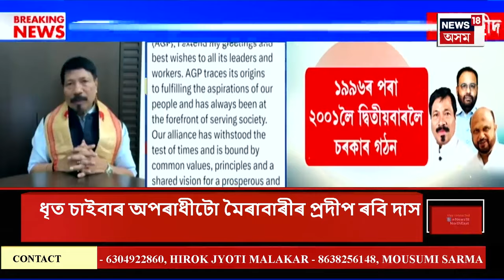ASSAM NEWS | গাঁও চহৰ জিলাৰ খবৰ : GMCHত তেজ দিবলৈ গৈ ধৰা পৰিল HIV পজিটিভ লোক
ASSAM NEWS | গাঁও চহৰ জিলাৰ খবৰ | গুৱাহাটী চিকিৎসা মহাবিদ্যালয় হাস্পতালত ভয়ংকৰ ঘটনা
0:00 Intro
4:08 অসমতে অসমীয়া ভাষাক চৰম অপমান